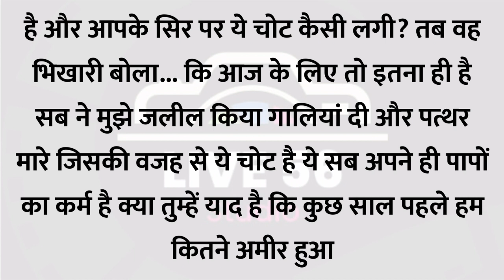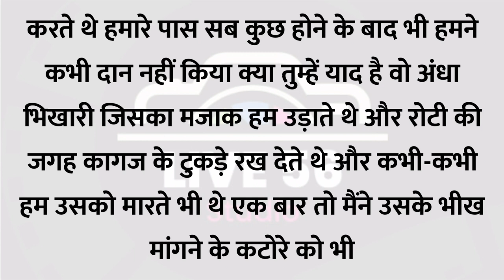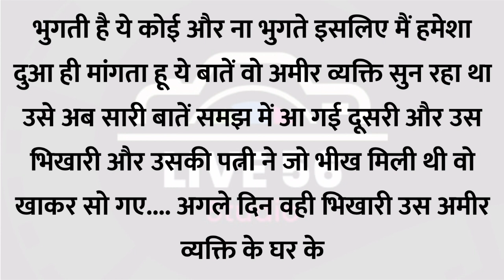एक भिखारी की दुआ | hindi kahani | Suvichar moral story | suvichar kahaniyan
live 56 studio
hindi kahani
hindi stories
moral stories
kahani
bedtime stories
moral story
moral kahani
hindi kahaniyan
hindi story
bhakti kahaniya
stories in hindi
kahaniya
dharmik kahani
bhakti kahani
bedtime story
story
hindi moral story
moral kahaniya
pauranik kahaniya
bhakti story
stories
kahaniya in hindi
kahaniyan
bhakti
hindi kahaniya
rochak hindi kahaniya
kahaniyan hindi
dharmik katha
sakat chauth ki kahani
sakat chauth
suvichar

this video has no negative impact on the original works (it would actually be positive for them) -this video is also for teaching purposes. it is not transformative in nature. - only used bits and pieces of videos to get the point across where necessary.
ये channel education के उद्देश से बनाया गया है जिसका एकमात्र उद्देश्य ये है कि जीवन वास्तविक और सत्य ज्ञान आप सब तक पहुंचाया जा सके।
Abhishek darekar
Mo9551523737